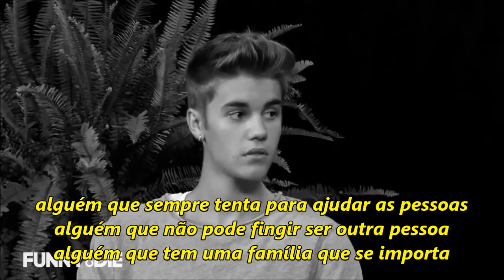Can you define love? Justin Biber legendado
Apenas uma homenagem ao meu primeiro ídolo desde 2009 ;)